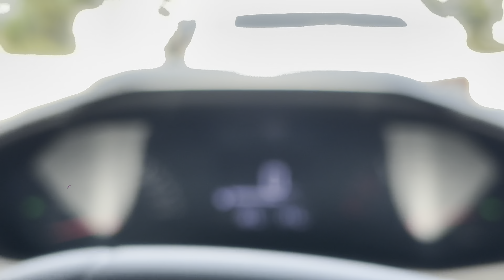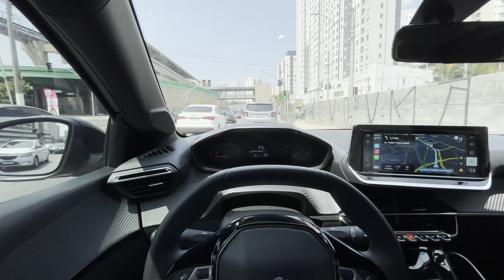🔥 Vamos para Igarará/SP Peugeot 208 Style 1.0 2024 l Teste de Longa Duração